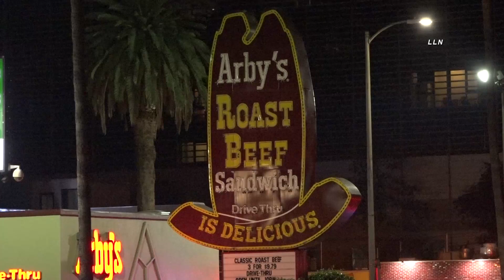Sunset Blvd Homicide | HOLLYWOOD, CA 9.20.21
HOLLYWOOD , CALIFORNIA - One person is dead after a shooting in an Arby's parking lot on Sunset Blvd in Hollywood Monday morning. LAPD responded to a report of a shooting at 5900 W Sunset Blvd and found a male with a gunshot wound to his chest unresponsive in a car in the Arby's parking lot. LAFD responded to the scene and pronounced the victim dead. Sunset was closed in both directions as LAPD investigates the shooting.